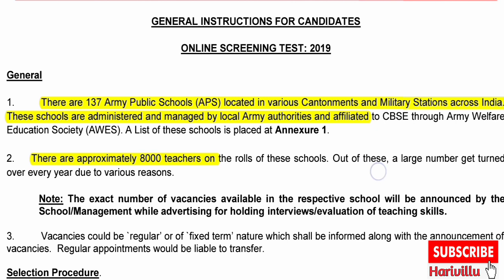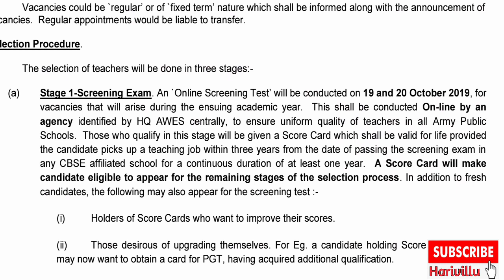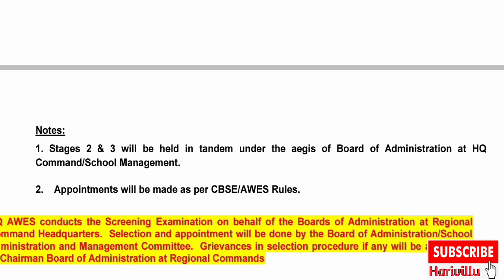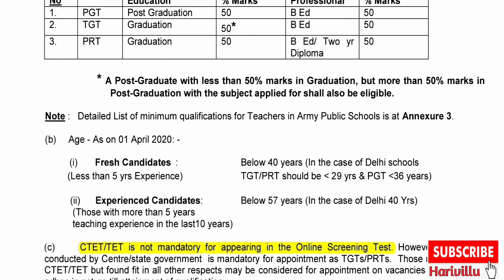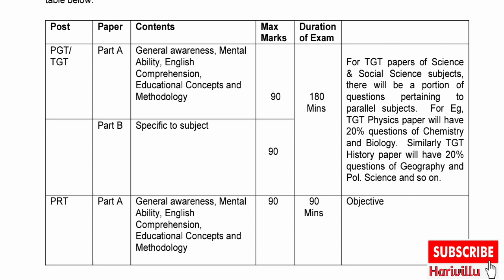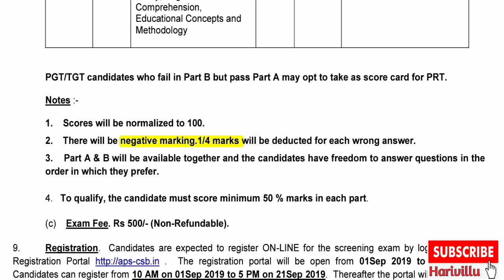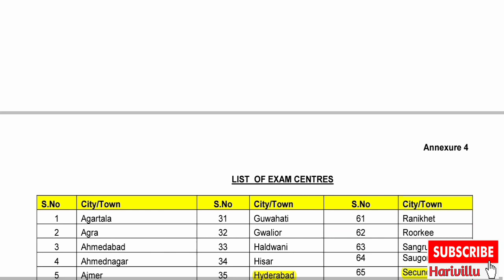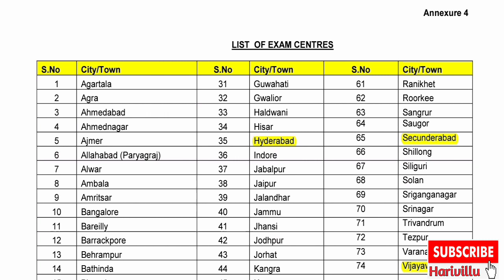Army Public Schools Recruitment 2019 IN TELUGU | PGT,TGT,PRT RECRUITMENT IN ARMY PUBLIC SCHOOLS 2019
PGT Recruitment in Army public school 2019
TGT Recruitment in Army public school 2019
PRT Recruitment in Army public school 2019
aps notification 2019